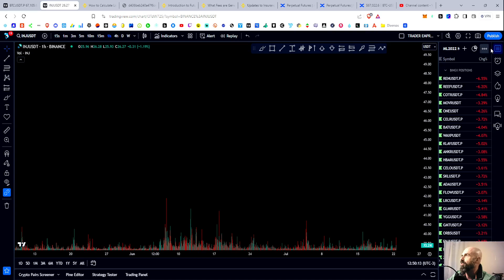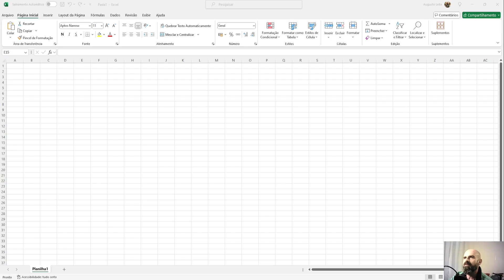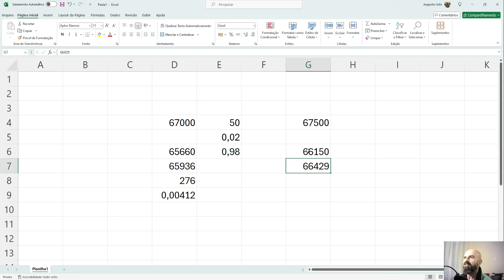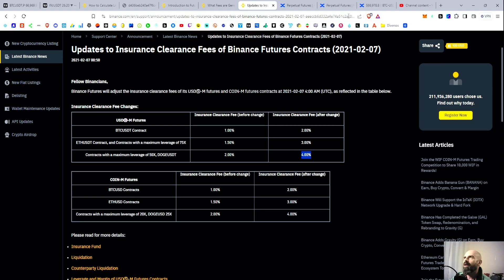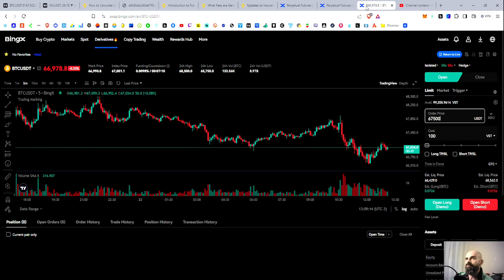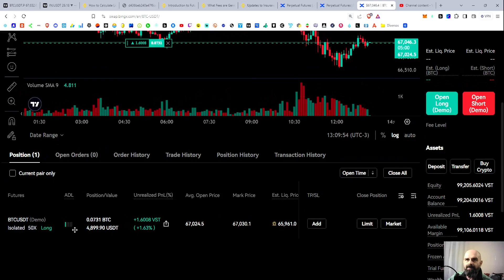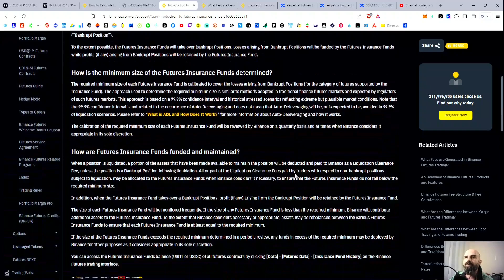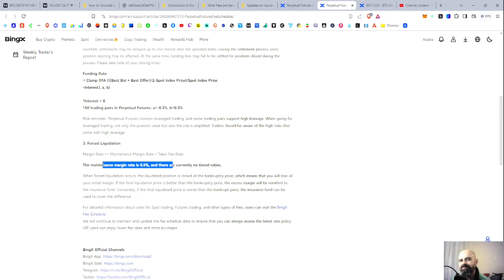TRADER EMPRESÁRIO - AULA 10: EFEITO LIQUIDAÇÃO - ADL AUTO DELEVERAGING & INSURANCE FEE